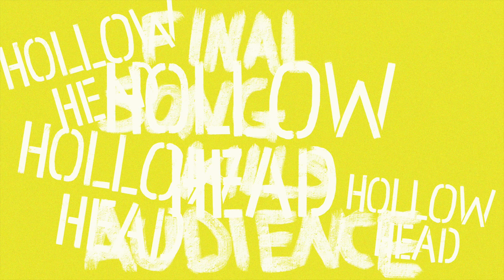Final Song Kills Audience - HollowHead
Final Song Kills Audience
By HollowHead

Lyrics:

Falling down from the house with no roof

I know you're looking for some redamancy
But with my lifestyle just so inflagranti
I leave my glasses off don't want to watch clearly
Now I'm not sure what it is you see

But baby we can try
Ignore the circus leaders standing by

Standing in fields of corn
And those paying for their premium porn
I flirt with others it's easier done, you said